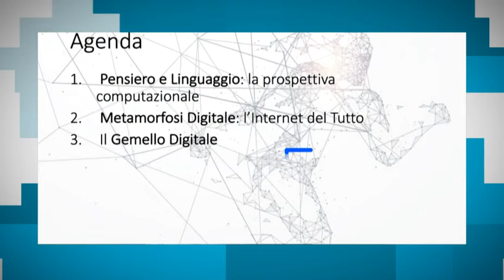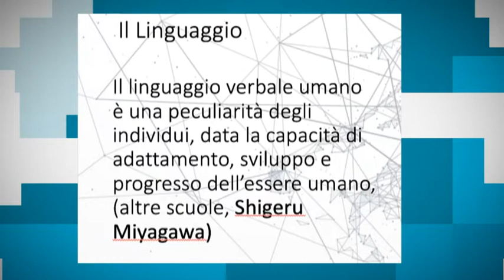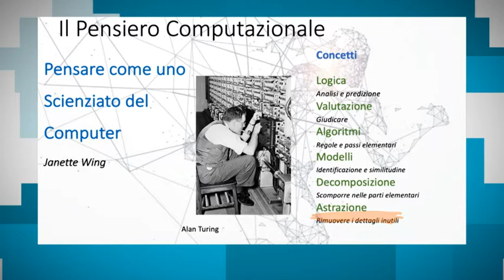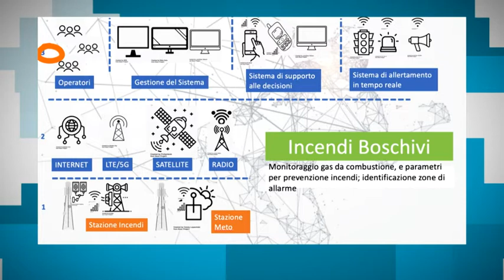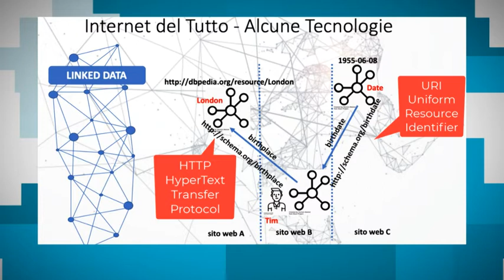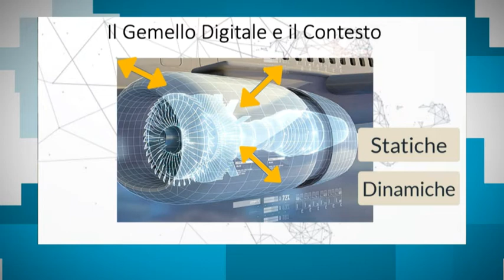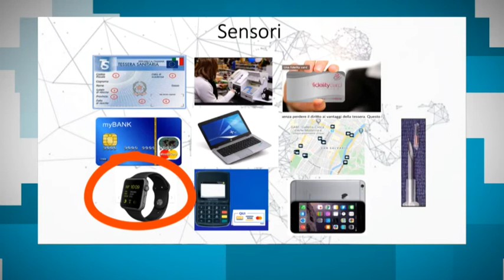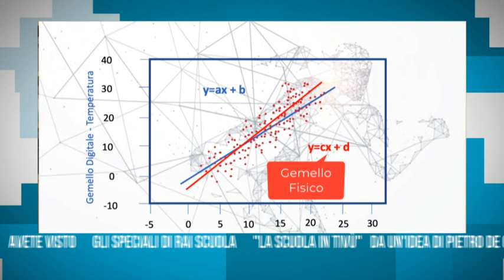Lezione: SCIENZE UMANE - Pensiero, linguaggio e metamorfosi digitale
Programma RAI - La scuola in tivù - St. 2020